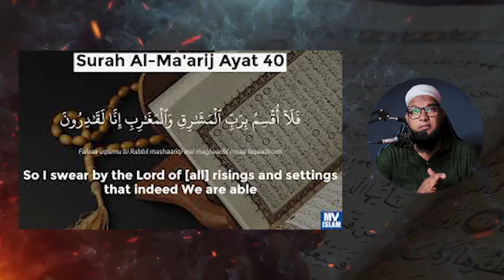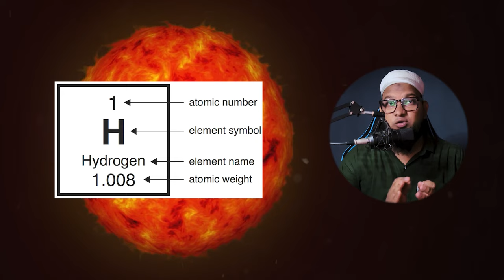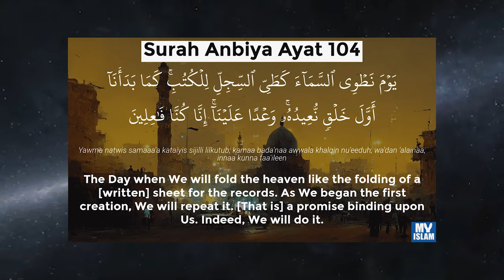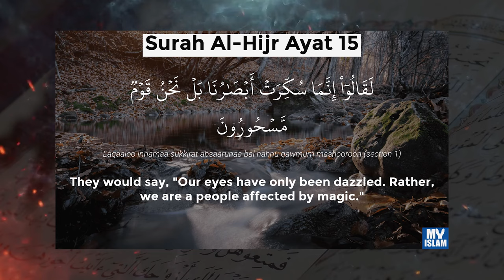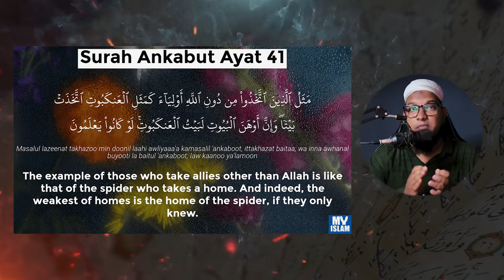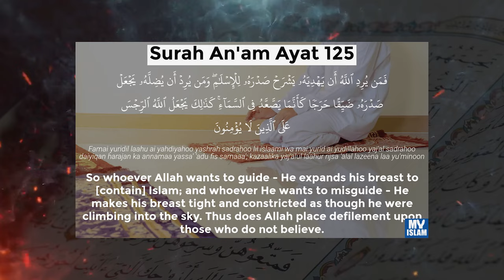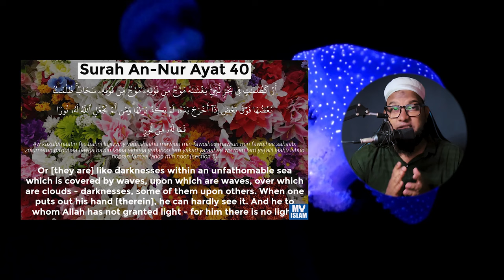Quran vs Science - Wonders of the Quran Part - 1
📢 If you find value in my content and would like to support me, you can contribute any amount through UPI. Your support helps me continue creating beneficial content.
JazakAllah Khair for your generosity!

Check out this awesome product I'm using in My Video. It's been a game-changer for me. Grab yours here
Budget mic
RGB bulb
Green soul Chair
Rgb Bricks light
Tripod budget
Ring light budget